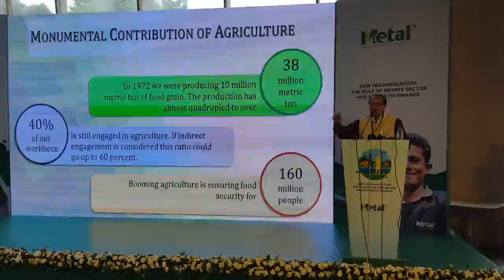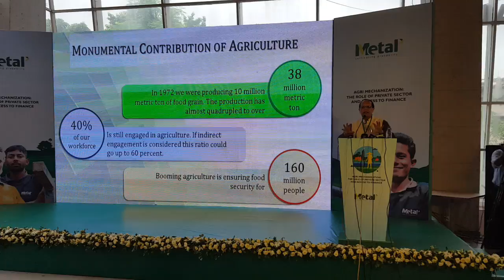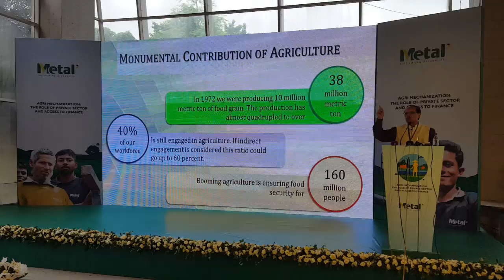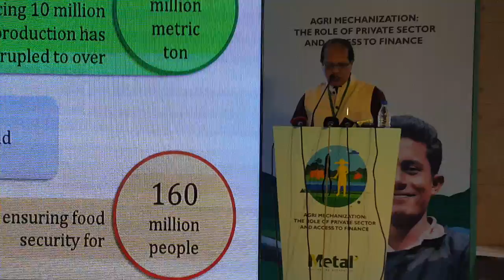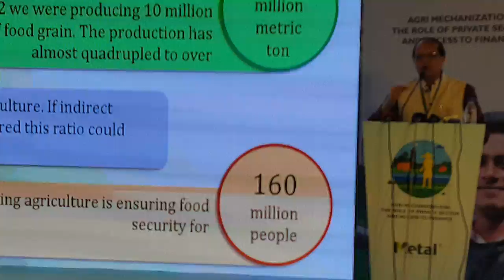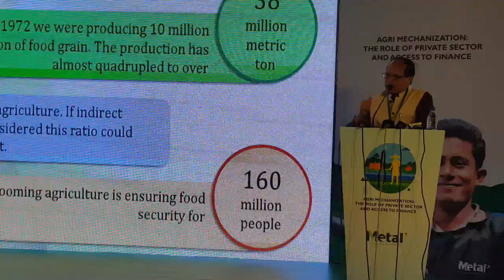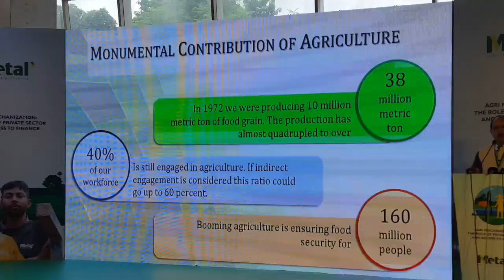Former governor of Bangladesh Bank Dr. Atiur Rahman's Speech at KIB organized by Metal group.